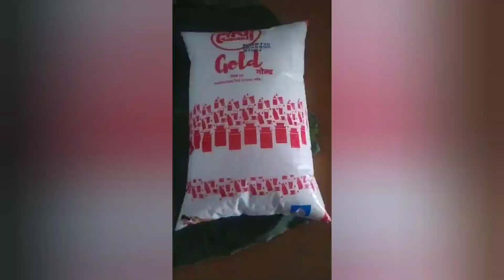എളുപ്പത്തിൽ ഒരു പായസം ഉണ്ടാക്കാ൦# easy semia payasam recipe#kerala#god's own country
easy making of Semia payasam. very tasty payasam and needs less time to prepare. everyone can make it quickly..if it is useful for you please share my video.. comment your feed back...